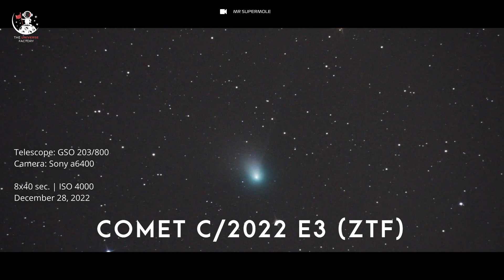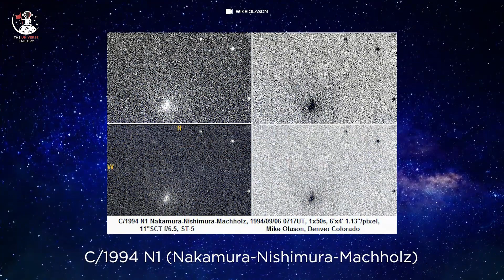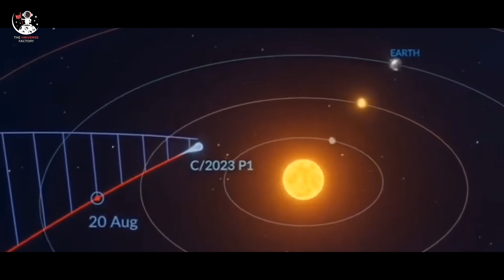Newly discovered COMET is coming | Here's everything about COMET NISHIMURA & How to spot it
"Exploring the Mysteries of Comet Nishimura | A Celestial Odyssey"

🌟 Prepare to embark on an interstellar journey! 🌟

Welcome in today's video where we unravel the mysteries of the universe. In this captivating video, we dive deep into the enigmatic world of Comet Nishimura. Join us as we explore the wonders of this cosmic traveler, shedding light on its intriguing discovery, trajectory, and its upcoming perihelion, not to forget closest approach to the Earth.

🔭 In this video, you'll find:

🌌 A captivating introduction to the newly discovered Comet Nishimura.
📷 Breathtaking visuals showcasing the comet's remarkable journey through space.
🌠 Tips and techniques for observing Comet Nishimura.

Whether you're a seasoned stargazer or a curious newcomer to the cosmos, Comet Nishimura promises to leave you in awe.